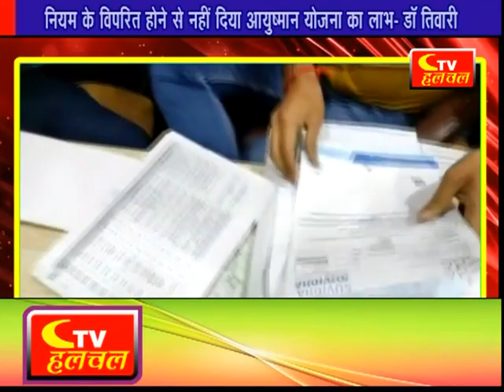क्या है नीमच के प्रसिद्ध डॉ. अभिषेक तिवारी के वायरल वीडियो का सच? EXCLUSIVE | CTVHALCHAL